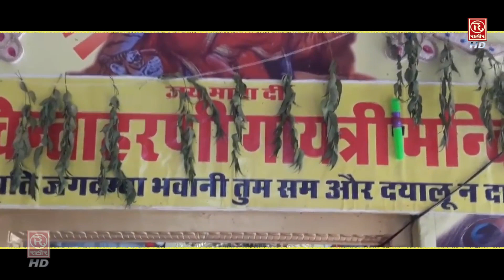खाटू श्याम जी का भजन 2022 ~ मैं श्याम का दिवाना हूँ ~ KHATU SHYAM BHAJANS 2019 ~ Subodh Goswami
5984_Tr1262

Title Song - Ma Shyam Ka Diwana Hau
Album Name - Ma Shyam Ka Diwana Hau
Singer -  Subodh Goswami
Lyrics -  Subodh Goswami
Editor - Ajay Kumar
DIGITAL WORK - Vianet Media Pvt. Ltd
Presented By - Rathore Cassettes HD
Label
Copyrights - Shubham Audio/Video Pvt. Ldt.